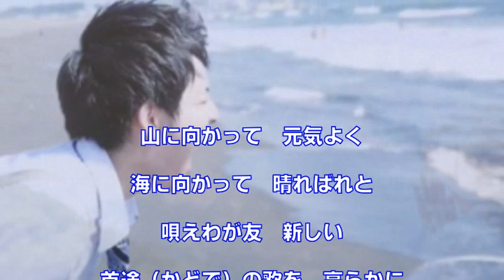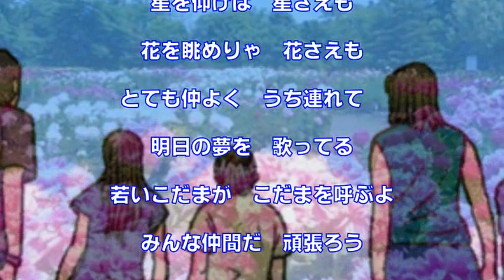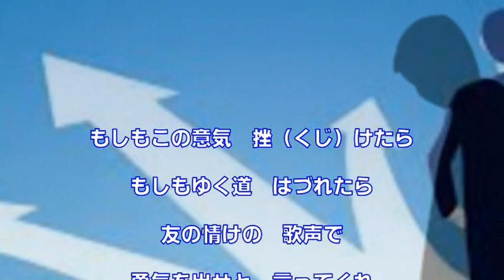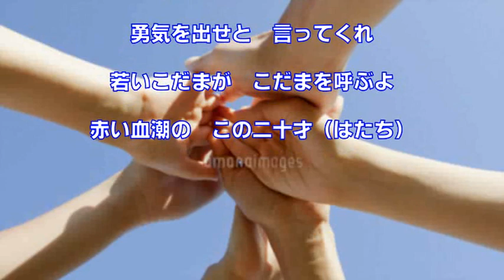若いこだま（橋幸夫）＝成人の日の歌～ZENZI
懐メロ　昭和３８年の曲..。NHKが「成人の日の歌」として制定した曲です。